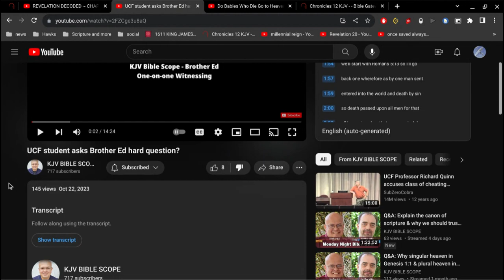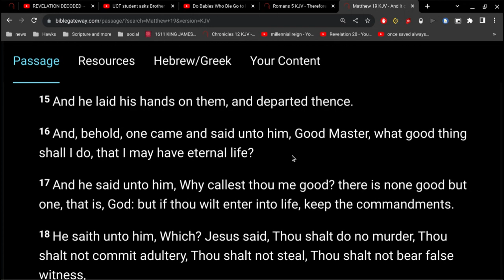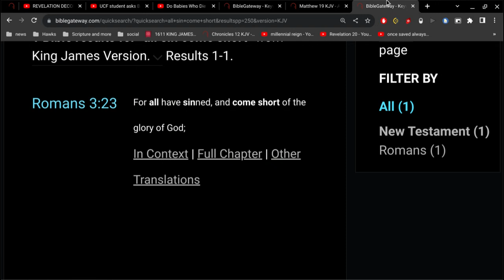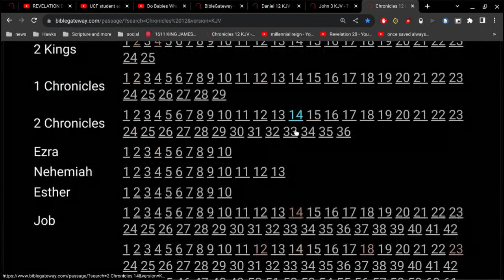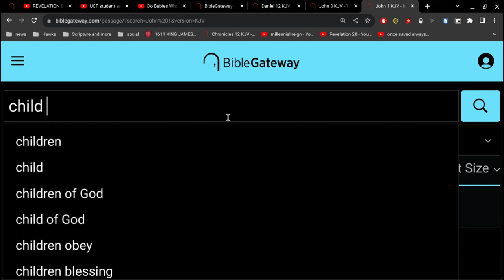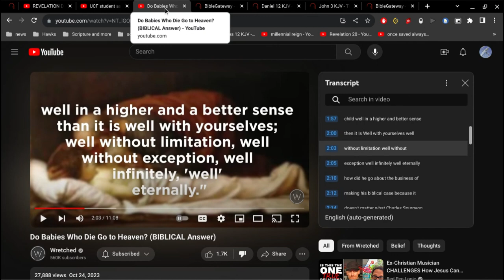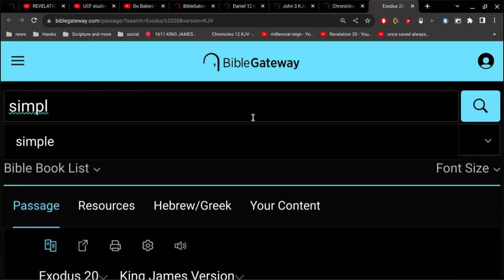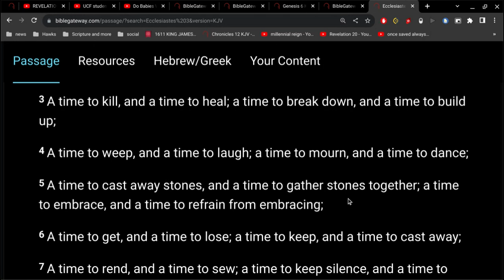Do Babies go to Heaven?